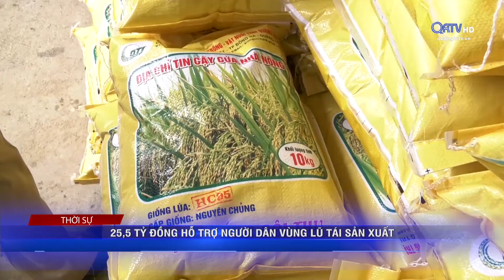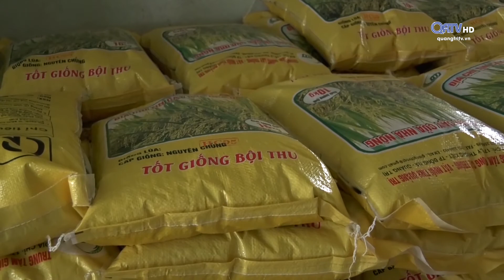25,5 TỶ ĐỒNG HỖ TRỢ NGƯỜI DÂN VÙNG LŨ TÁI SẢN XUẤT (10/1/2021) | Truyền Hình Quảng Trị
25,5 TỶ ĐỒNG HỖ TRỢ NGƯỜI DÂN VÙNG LŨ TÁI SẢN XUẤT (10/1/2021)
Từ nguồn “Quỹ Cứu trợ” UBMTTQVN tỉnh Quảng Trị đã quyết định trích trên 25,5 tỉ đồng hỗ trợ giống cây trồng cho người dân vùng lũ tái thiết sản xuất, phát triển kinh tế. Phương án hỗ trợ này giúp bà con nông dân trên toàn tỉnh an tâm, phấn khởi trong vụ mùa mới.